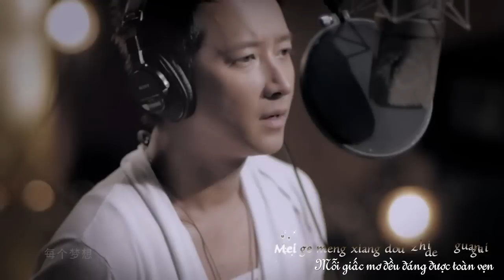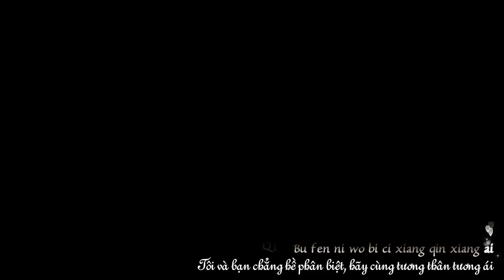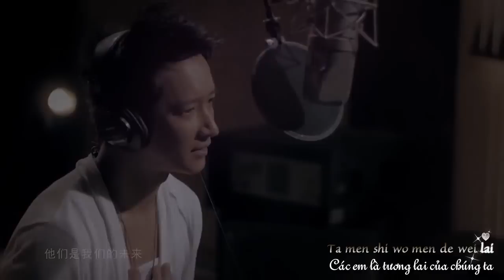[Vietsub + Kara] The Best Future (Zui hao de wei lai) - Han Geng ft. Zhang Liang Ying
Link download video (Resolution: 1280 x 720)